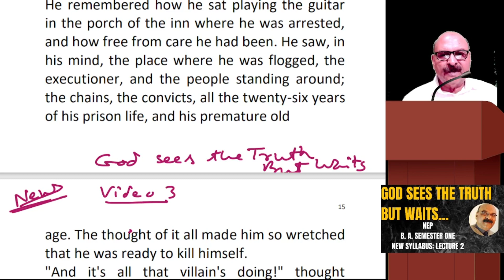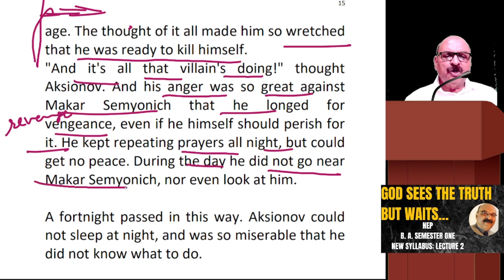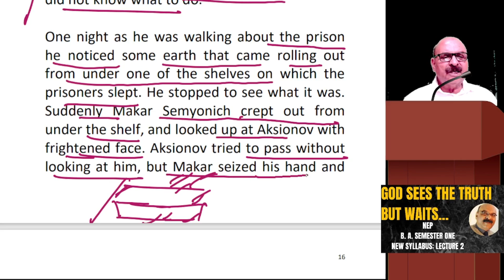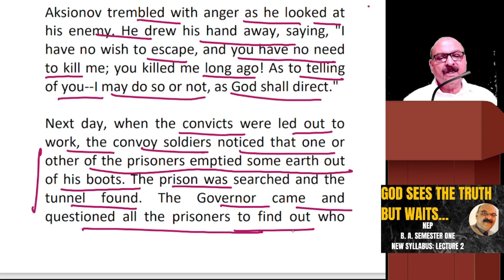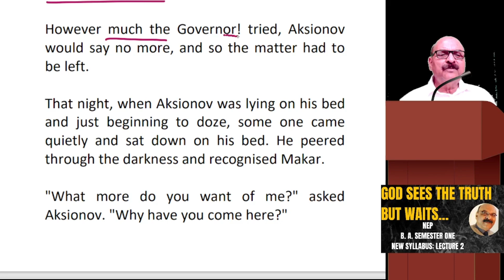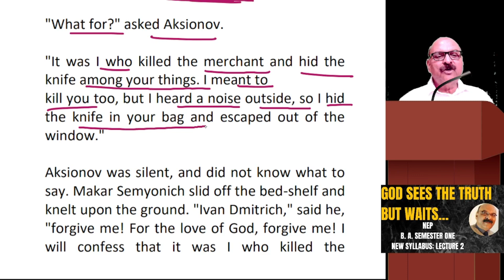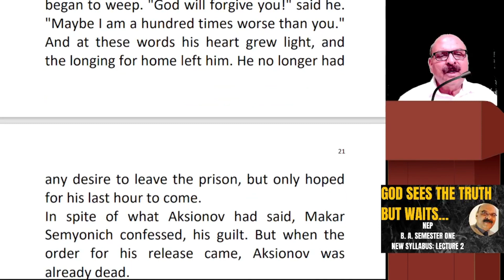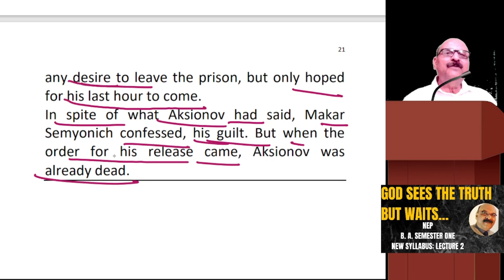God Sees the Truth But Waits-Leo Tolstoy-NEP-Graduation Semester 1- B. A. Semester One- New Syllabus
All of my videos are meant for graduation and post-graduation students and those studying in Secondary and Senior Secondary Schools.
My channel for Class XII English: @vivekchauhanynr
My channel for Class X English:@englishforclassx
My channel for UGC NET & Post Graduate English @shishpalchauhanugcnetenglish
सद्वाणी
Competitive Exams Preparation
Several links are there below for the convenience of the students.